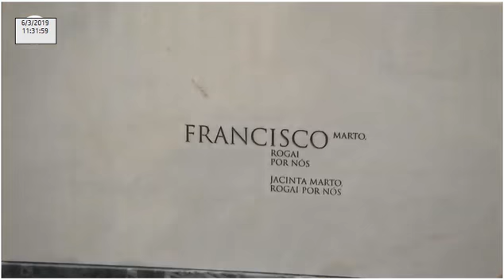Missa desde a Basílica da Nossa Senhora do Rosario do Santuário de Fátima 06.03.2019